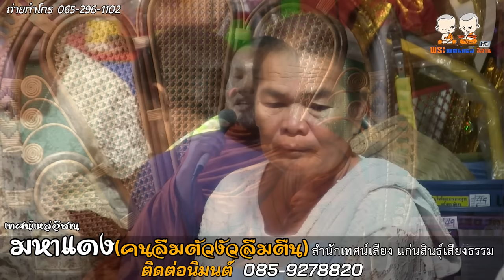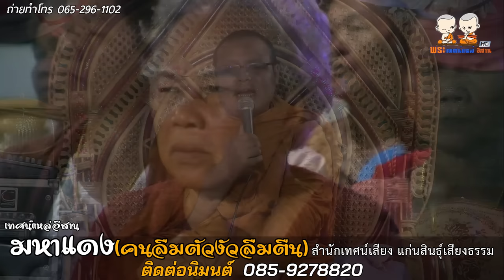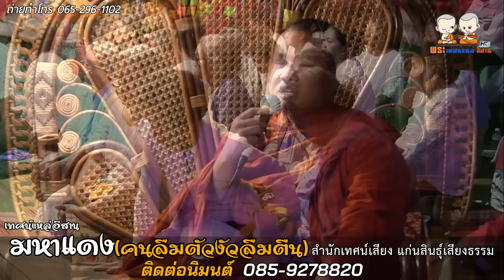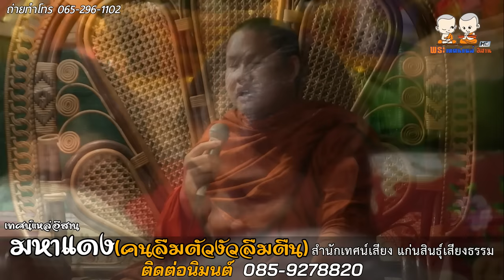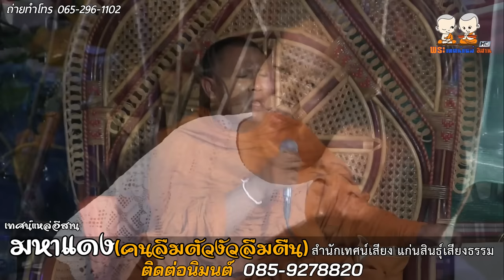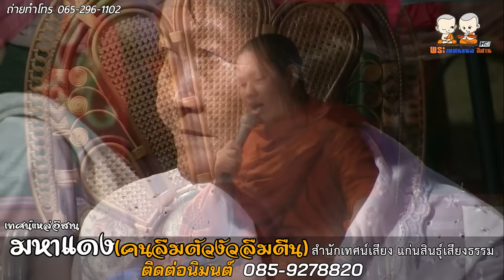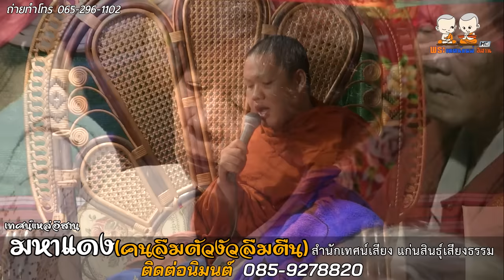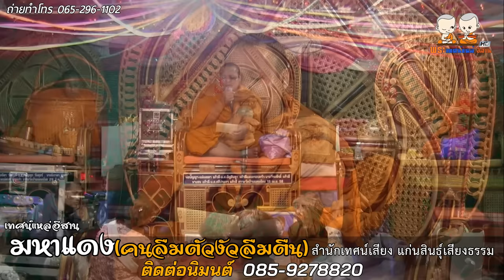ม่วนๆเทศน์แหล่เรื่อง มหาแดง คนลืมตัวงัวลืมตืน สำนักเทศน์เสียง แก่นสินธุ์เสียงธรรม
⭕️: เทศน์แหล่เรื่อง มหาแดง (คนลืมตัวงัวลืมตืน)
🙏 : สำนักเทศน์เสียง แก่นสินธุ์เสียงธรรม